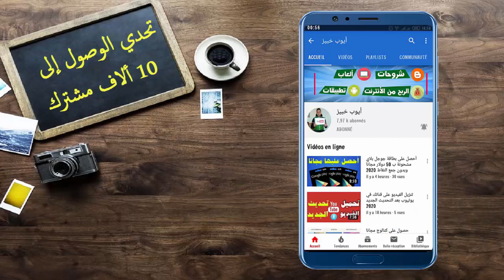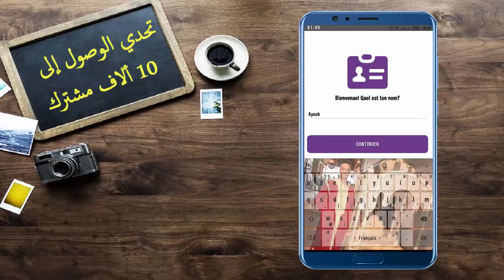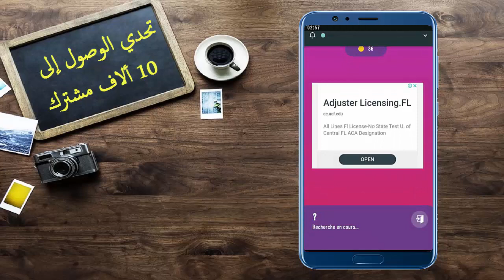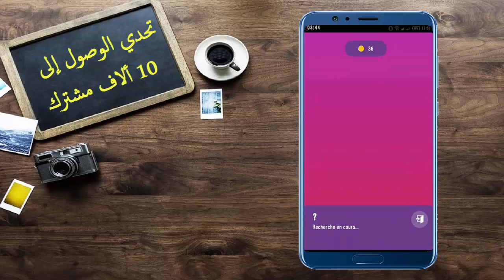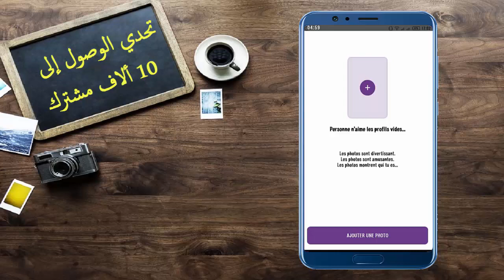أفضل تطبيق للدردشة مع الأجانب من كل أنحاء العالم بالصوت والصورة